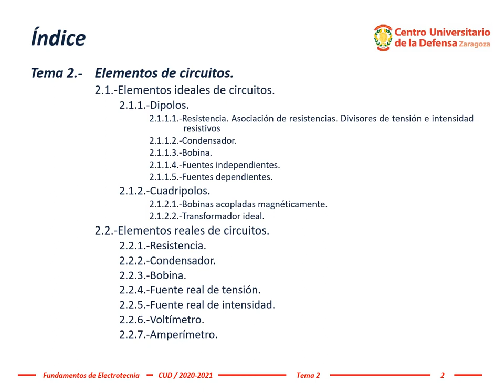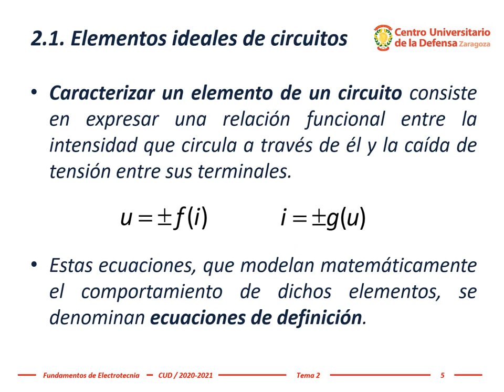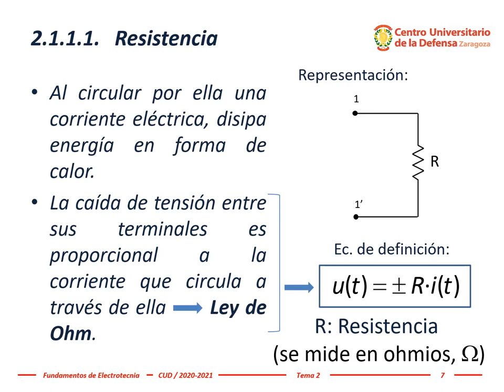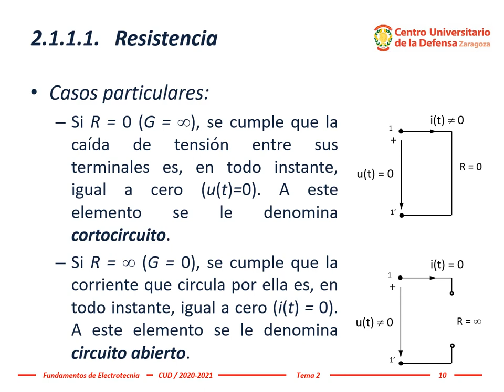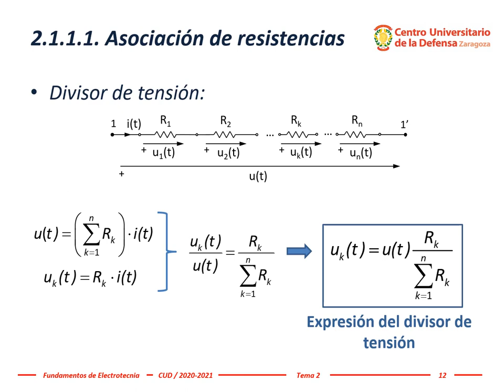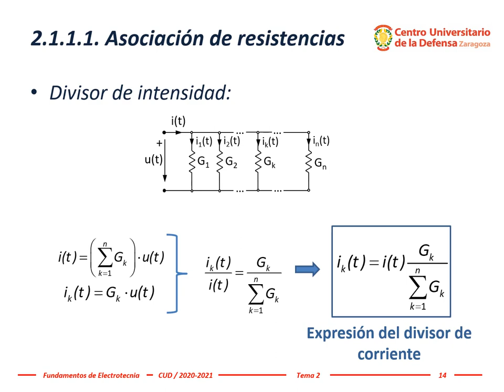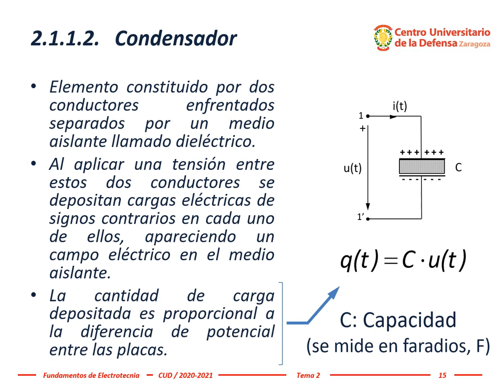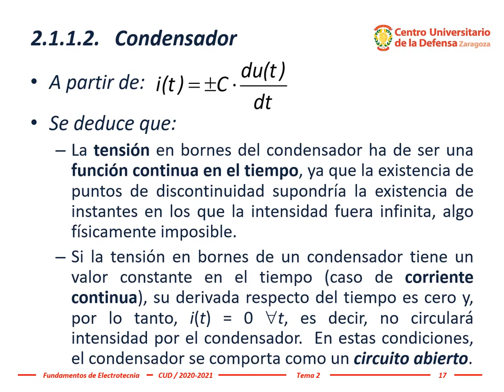Electrotecnia ~Tema 2, #2: Fuentes (in)dependientes, bobinas acopladas, transformadores, voltímetros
El profesor Dr. Miguel Ángel García García explica la segunda parte del tema 2 de la asignatura Fundamentos de Electrotecnia, desde elementos ideales de circuitos hasta el fin del tema (dispositivos de medida eléctrica).

Tema 2.- Elementos de circuitos eléctricos (parte #2, desde elementos ideales de circuitos hasta aparatos de medida eléctrica)

2.1.-Elementos ideales de circuitos.
2.1.1.-Dipolos.
2.1.1.3.-Bobina.
2.1.1.4.-Fuentes independientes.
2.1.1.5.-Fuentes dependientes.
2.1.2.-Cuadripolos.
2.1.2.1.-Bobinas acopladas magnéticamente.
2.1.2.2.-Transformador ideal.
2.2.-Elementos reales de circuitos.
2.2.1.-Resistencia.
2.2.2.-Condensador.
2.2.3.-Bobina.
2.2.4.-Fuente real de tensión.
2.2.5.-Fuente real de intensidad.
2.2.6.-Voltímetro.
2.2.7.-Amperímetro.

Esta explicación la ha realizado el profesor Dr. Miguel Ángel García García para la asignatura Fundamentos de Electrotecnia del Grado en Ingeniería de Organización Industrial en el Centro Universitario de la Defensa, Academia General Militar, Zaragoza (España).